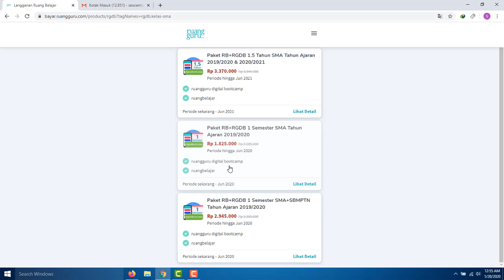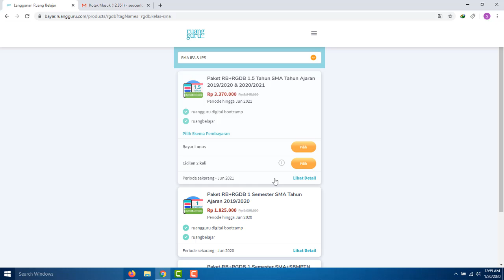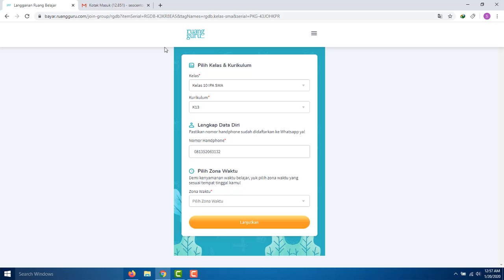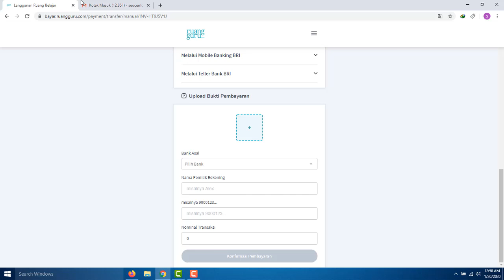Cara Daftar Bimbel Online Ruang Guru